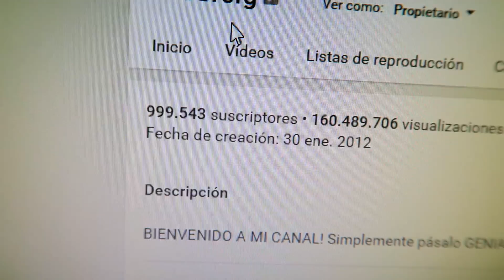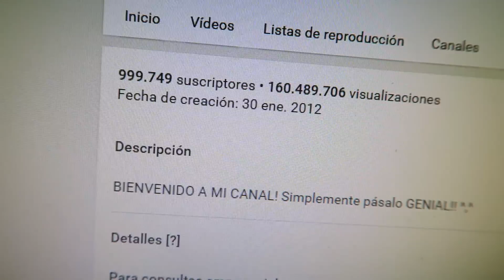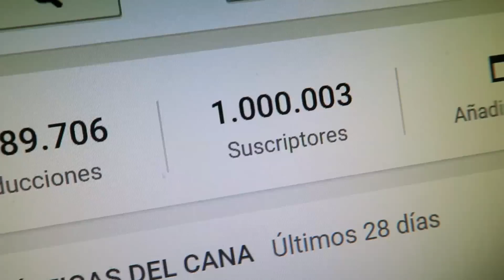1 MILLÓN.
1 MILLÓN.